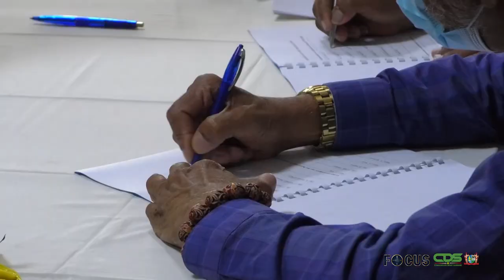FOCUS AFLEVERING 670, DD 2 DECEMBER 2021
In Focus aflevering 670 worden de volgende onderwerpen belicht:

- Ondergrens belastingen verhoogd naar SRD 4000
- Ministerie van Openbare Werken huldigt jubilarissen en gepensioneerden
- Succesvolle neurochirurgische missie in Academisch Ziekenhuis Paramaribo
- Politie niet tevreden; gedrag samenleving laat te wensen over
-Voorkom oncontroleerbare Covid-19-situatie